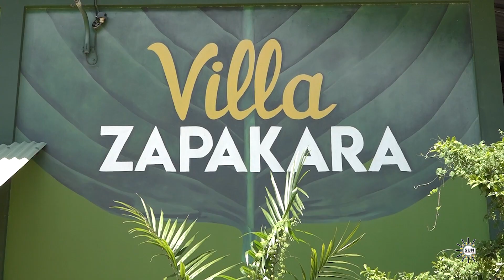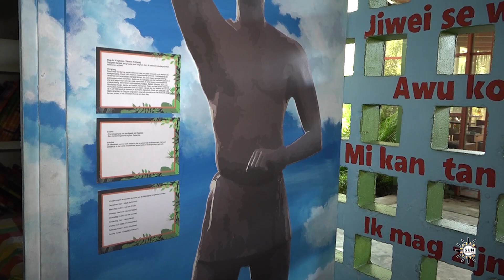Villa Zapakara en Rotterdam Philharmonisch Orkest organiseren Muziek Voorstelling I SUN WEB TV I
SUN WEB TV - Villa Zapakara en Rotterdam Philharmonisch Orkest organiseren Muziek Voorstelling